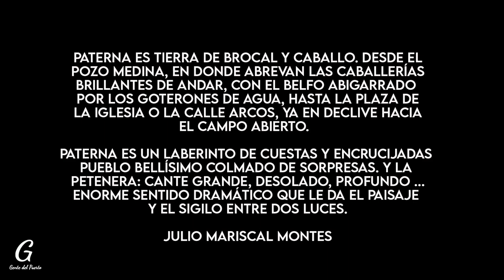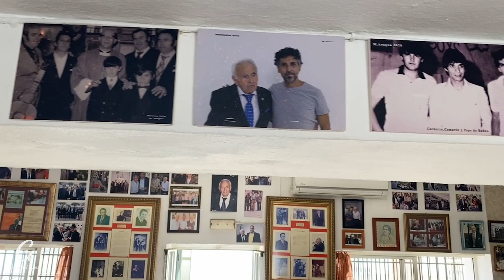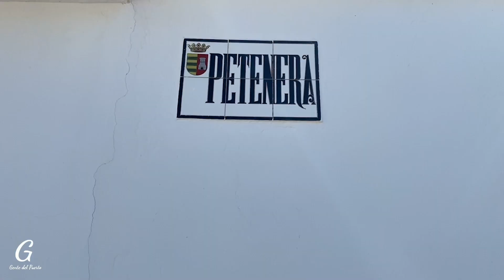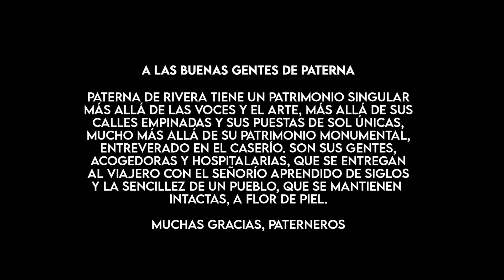Paterna de Rivera y El Puerto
Existen municipios en la provincia de Cádiz, cuya vinculación con El Puerto de Santa María se entrecruza con los vecinos. Este es el caso de Paterna de Rivera, cuna de la petenera, territorio emprendedor y sobre todo, de gente acogedora. Elías Ahuja y Andría, o el padre del cantaor José de los Reyes Santos, ‘el Negro’, son vínculos que nos anudan y que traemos en este video para los espectadores de Gente del Puerto.

“Paterna es tierra de brocal y caballo. Desde el Pozo Medina, en donde abrevan las caballerías brillantes de andar, con el belfo abigarrado por los goterones de agua, hasta la plaza De la Iglesia o la calle Arcos, ya en declive hacia el campo abierto. Paterna es un laberinto de cuestas y encrucijadas. Pueblo bellísimo colmado de sorpresas. Y la Petenera: cante grande, desolado, profundo… enorme sentido dramático que le da el paisaje y el sigilo entre dos luces”.  (Julio Mariscal Montes).

Paterna de Rivera tiene un patrimonio singular más allá de las voces y el arte, más allá de sus calles empinadas y sus puestas de sol únicas, mucho más allá de su patrimonio monumental, entreverado en el caserío. Son sus gentes acogedoras y hospitalarias, que se entregan al viajero con el señorío aprendido de siglos y la sencillez de un pueblo que mantiene intactas, a flor de piel.

Gianni Schicchi, Act. 1: ‘O mio bambino caro’. María Callas.
Étude Opus 76 nº 2. Jen Sibélius.
Petenera. Rufino de Paterna.
Soy Cantaora. Yolanda Gallo.

Intervienen, por orden de aparición:

José López Doblas
Técnico de Cultura

Rufino García Cote
Llave de oro de Paterna de Rivera. Cantaor

Yolanda Gallo
Cantaora de Copla

Manolita Domínguez
Madre la artista

Antonio Rodríguez Vega
Sabores de Paterna

Andrés Díaz Rodríguez
Alcalde de la Villa de Paterna de Rivera